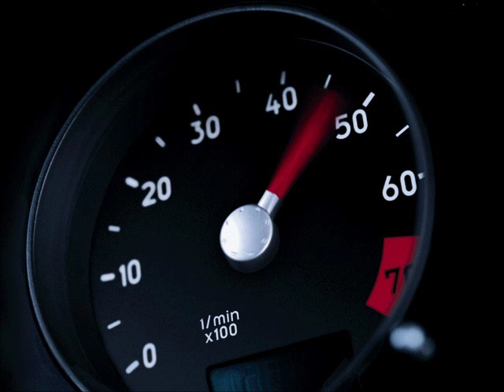Adam Schmitt - Speed Kills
power popopop